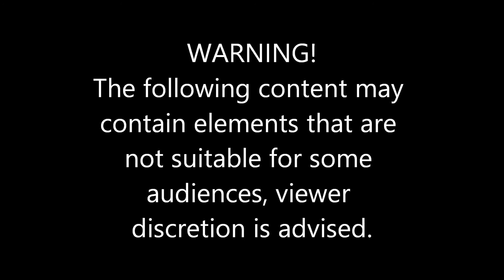ATS S6 Ep 4 Towing A Peterbuilt